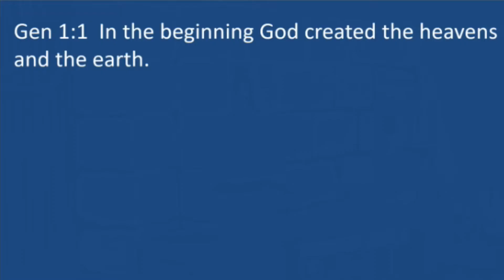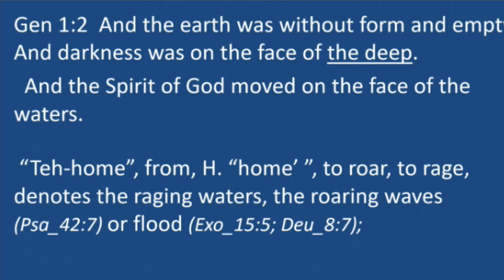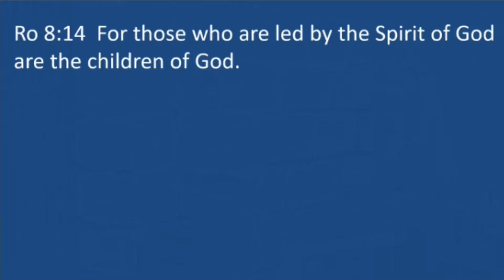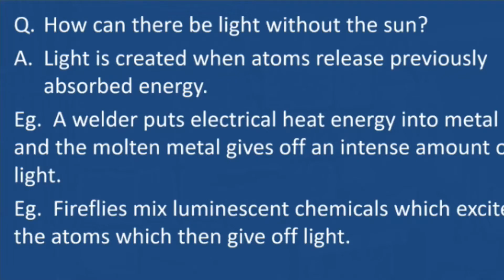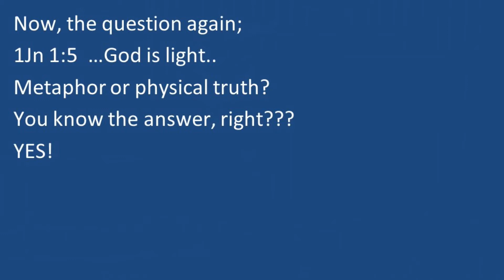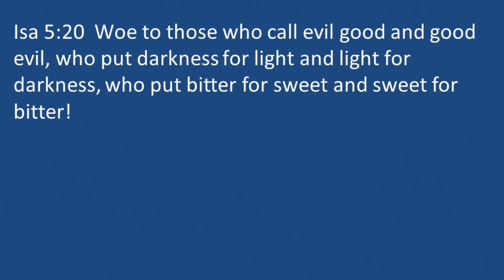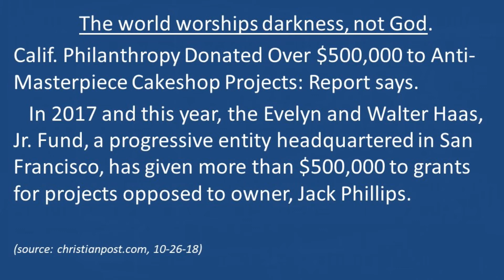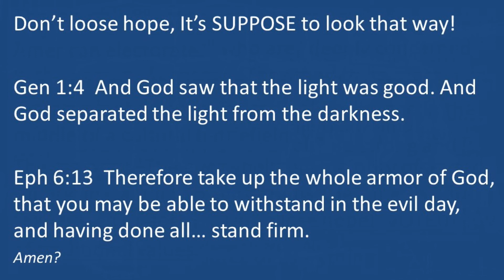Does the Universe Have a Beginning?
Final discussion on the 1st week of Creation, The Genesis Series, Creation Week, by Phelan Jones